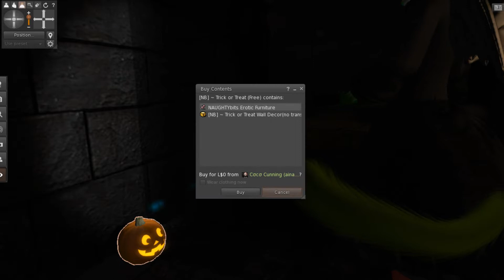Haunted Nightmare Hunt 2021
We return for our third year to the haunted nightmare of pumpkins here in second life, this year the pumpkins have spread greatly across the land, in fact, we end up finding 116 of them!